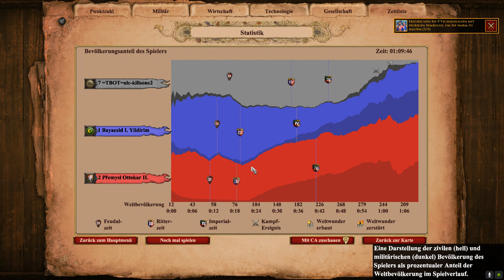Skrimish - Frisch auf den Tisch Folge 21-3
Ein Format was zusammen mit anderen rein auf Zufall basierenden Formaten Wöchentlich eine Folge generiert.

Wir spielen eine schöne Runde eines Strategieklassikers und schauen mal, wie weit wir kommen. Macht euch auf spannende Schlachten und Gefechte gefasst. Let´s Go!